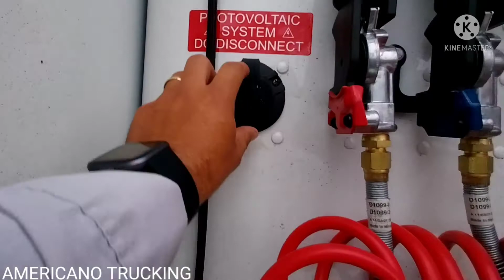NUEVO PETERBILT 579 2022 DE LUJO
SALUDOS AMIGOS DE AMÉRICANO TRUCKING AQUÍ LES DEJO ESTA JOYA DE CAMIÓN